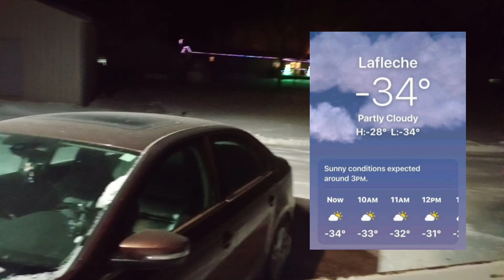Christmas Decorations in Canada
Christmas decorations in small town of Saskatchewan, Canada.